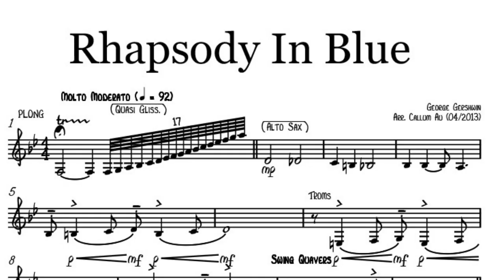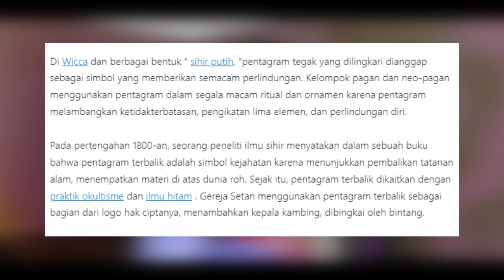Special Segmen Red Velvet Comeback !! Bahas Fakta, Makna Lagu dan Teori Red Velvet Birthday MV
Red Velvet adalah grup musik Korea Selatan yang dibentuk oleh S.M. Entertainment pada tahun 2014 dan terdiri dari lima anggota. Kelompok ini memulai karier mereka pada tanggal 1 Agustus 2014 dengan merilis single digital "Happiness" dengan formasi awal 4 anggota yaitu: Irene, Seulgi, Wendy, dan Joy. Pada Maret 2015, Red Velvet menambah satu anggota yaitu Yeri.
Baru baru ini red velvet kembali merilis mini album setelah perilisan feel my rythm. Mini album dari The ReVe Festival 2022 : Birthday berisikan 5 buah lagu, dengan lagu utama 'Birthday', dan lagu lainnya yakni 'BYE BYE', Roller Coaster (On A Ride), Zoom, dan Celebrate.
Khusus dalam video ini, special segmen red velvet comeback. Kita akan membahas fakta comeback red velvet, makna lagu red velvet birthday dan teori red velvet birthday mv.